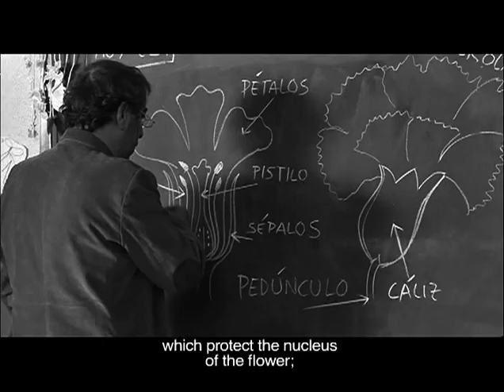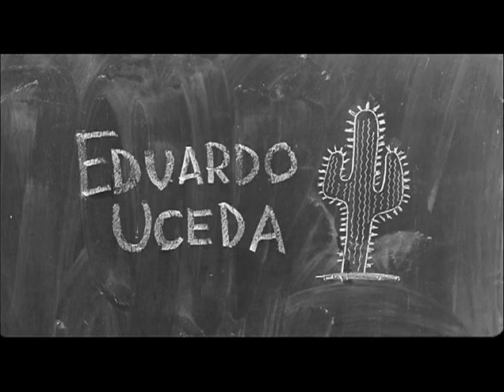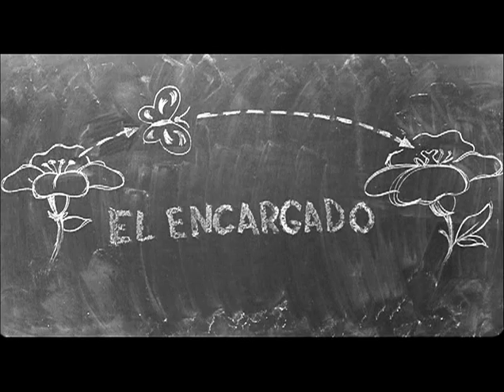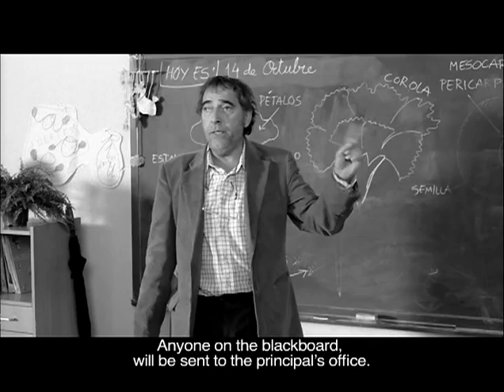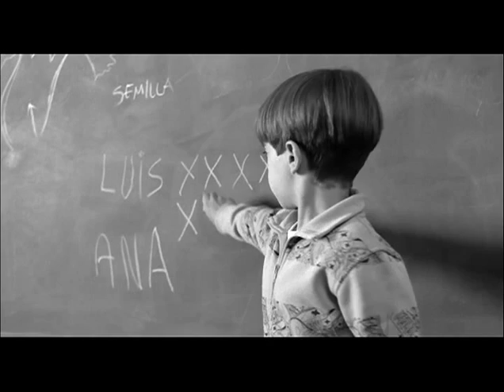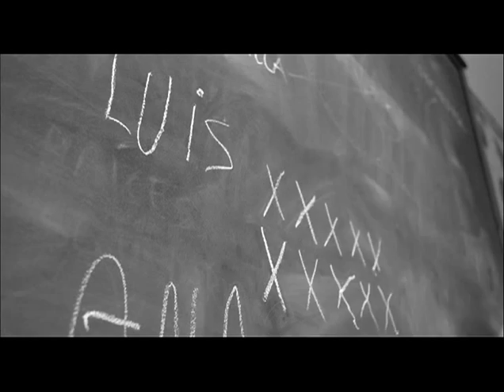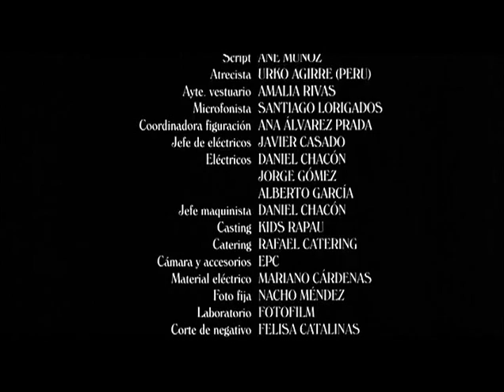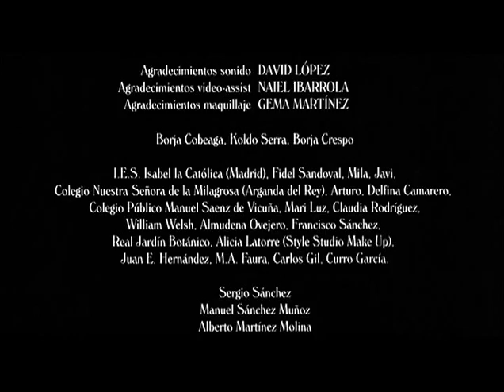The One in Charge (El Encargado. English Subtitles)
Shortfilm. With Íñigo Navares, Eduardo Uceda, Alejadra Lorenzo and Enrique Villén.

Written by Nacho Vigalondo and Sergio Barrejón. Produced by Nahikari Ipiña (Arsénico). Directed by Sergio Barrejón.